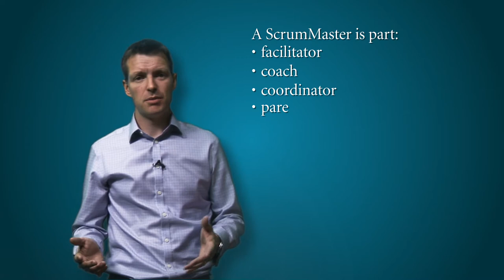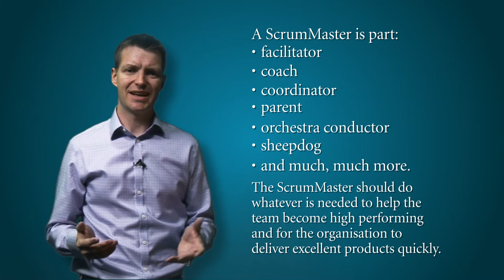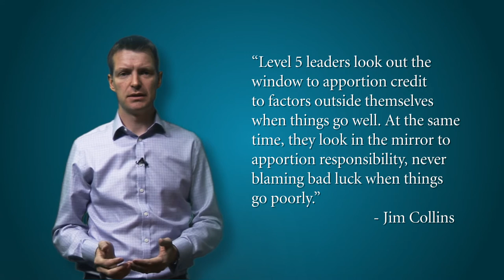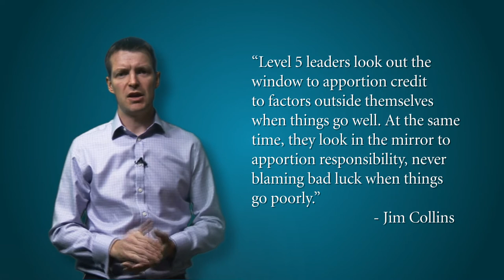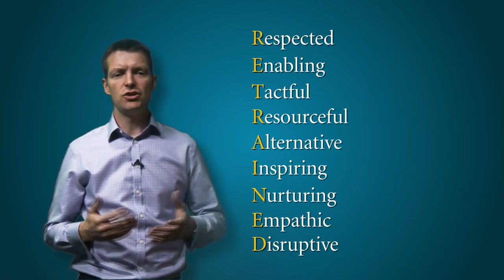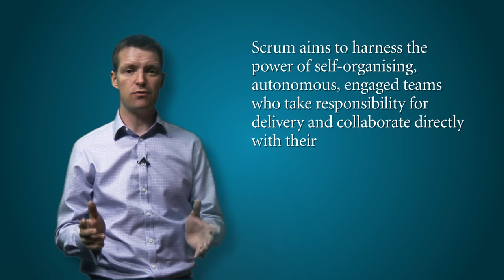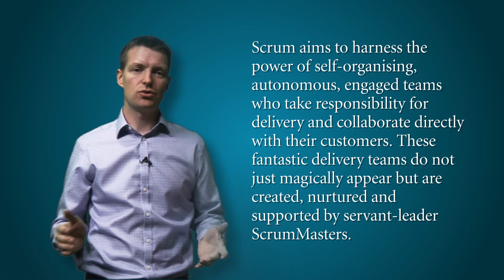Introduction to Scrum Mastery online course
You can take a course based on my book Scrum Mastery